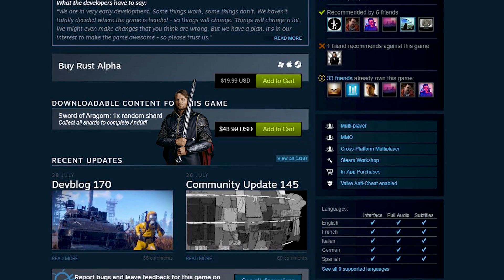GIANT Spiders, Beer Bongs and Middle Earth DLC | Rust Update (NERFED Weekly)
August 4th update for Rust.

We use Adobe CC for all of our editing! If you buy it through this link it will also support us: goo.gl/GZR9i6

Wing, Severod and Onefortheguns.